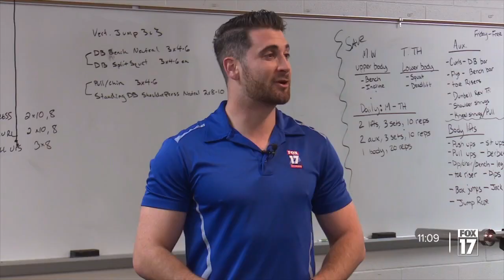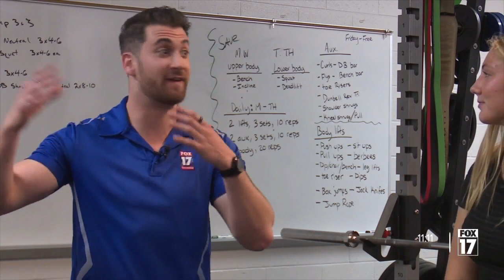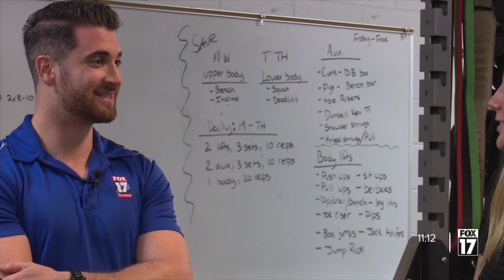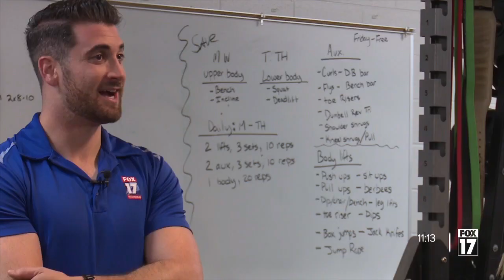Spring Lake's female football player wants to inspire others to 'try new things'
Jessica Stewart, a senior kicker for the team, never thought she'd suit up for a football game. "I'm glad I am doing it," Stewart said, "and I encourage other people just to try new things."